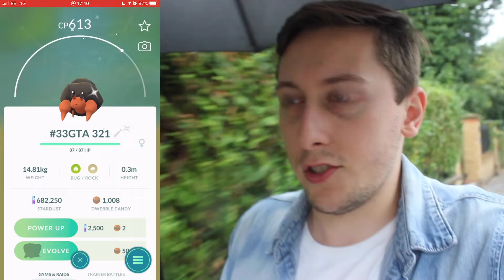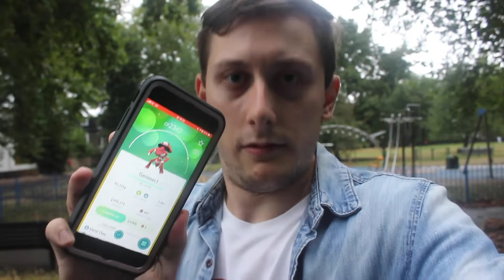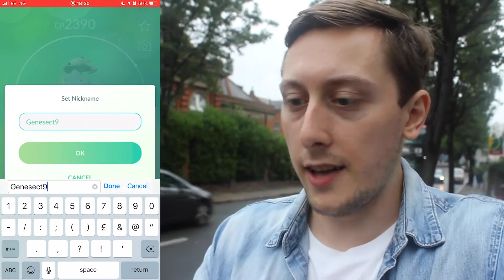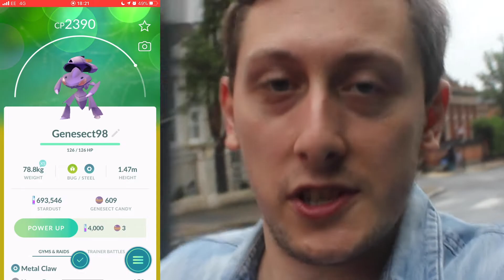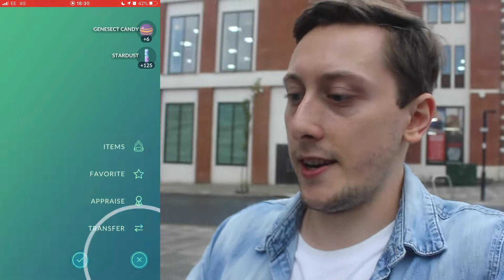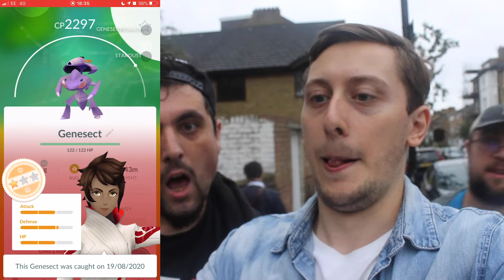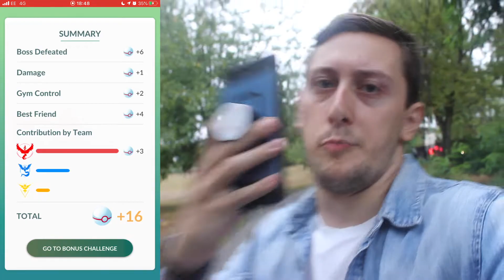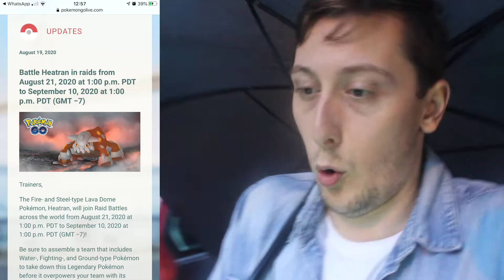MY BEST SHINY RAID HOUR EVER! GENESECT SHINY RAID HOUR HYPE + Shiny Crustle Evolved | Pokemon GO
In today's Pokemon GO video: Genesect Raid Hour! We had AMAZING ShinyGenesect Luck!
Also our BEST IV Genesect YET and a BRAND NEW Shiny Pokemon!

Let me know how you've done with Genesect!